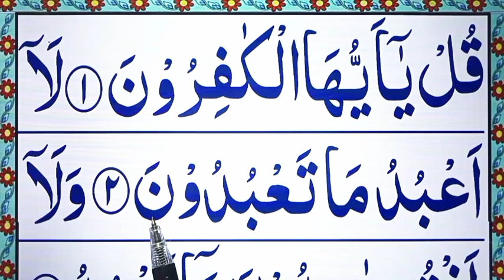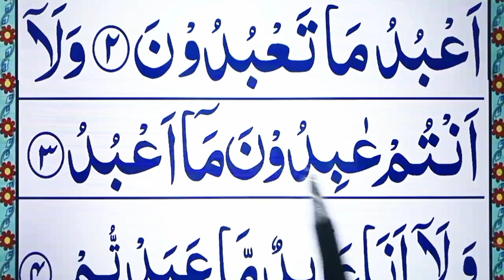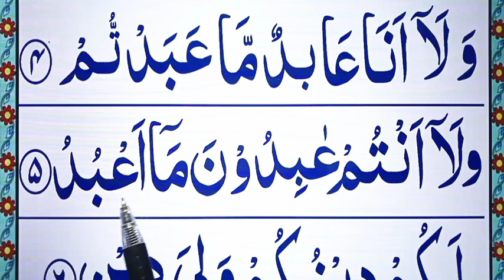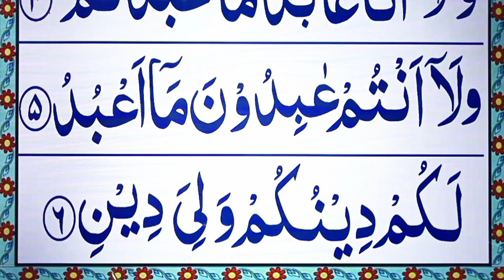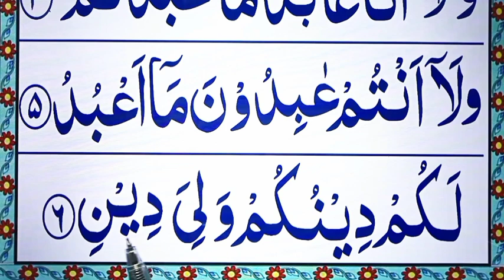Daily Class:0 Surah Al-Kafiroon Repeat full HD || Surah Kafiroon tilawat || Learn Surah Kafiroon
Today in This Video Insha Allah In this Episode Surah Al-Kafiroon Repeat full HD.

[ Covered Topics ]

Daily Class.
Surah Al-Kafiroon Repeat full HD.
Surah Kafiroon tilawat.
Learn Surah Kafiroon.
Surah Kafiroon.
Surah Al Kafiroon.
Al kafiroon.
Kafiroon.
Learn Quran.
Quran Reading.